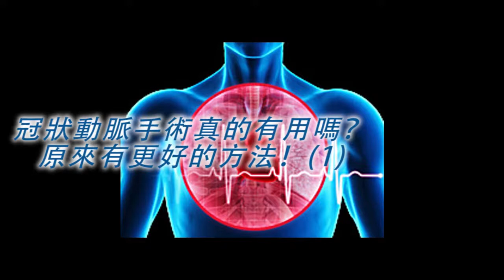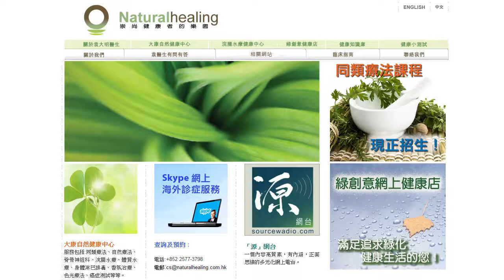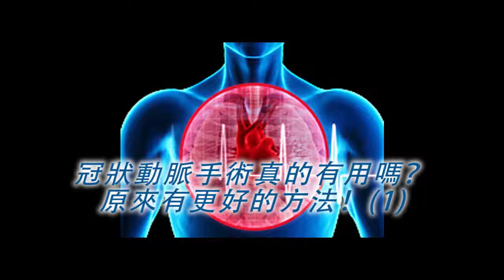《自然療法與你》EP227 冠狀動脈手術真的有用嗎？原來有更好的方法！(1)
今集袁醫生同大家分享有關冠狀動脈手術的種種 (1)。